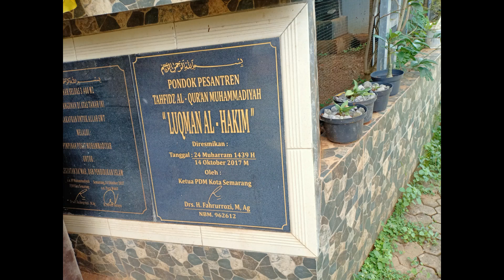Jemput Waqaf untuk PPTQM Lukman Al Hakim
Jemput Waqaf PPTQM untuk Lukman Al Hakim
26 Februari 2021